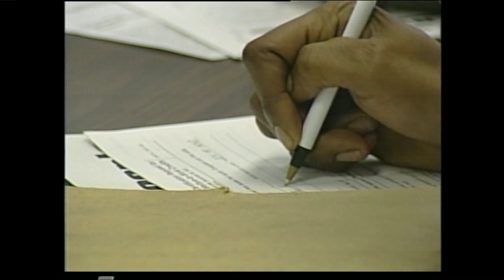CBS 6 Video Vault - April 7, 1999 - New Petersburg Walmart holds hiring event